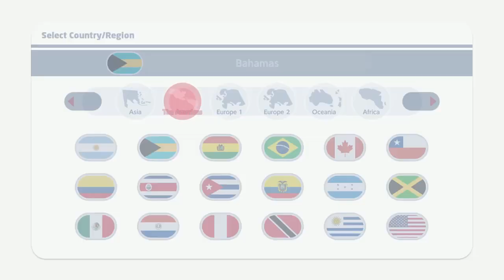MARIO & SONIC AT THE OLYMPIC GAMES TOKYO 2020 Dr. Eggman - Karate , Boxing & Fencing